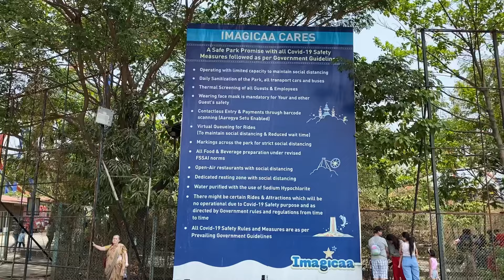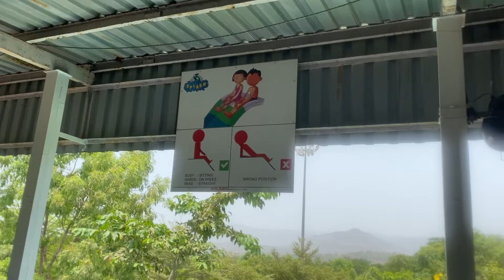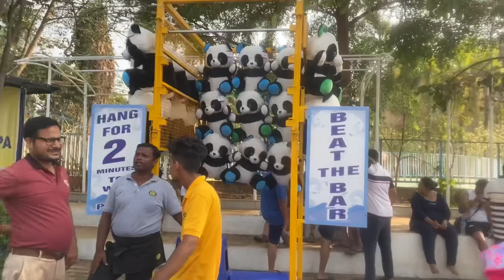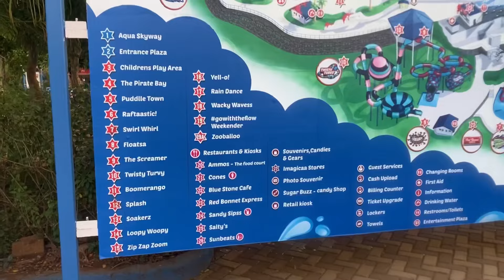Day 5 || Imagica || Finally her dream cm true